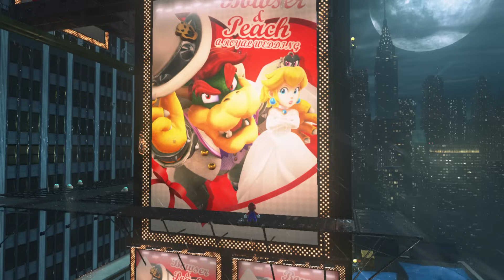スーパーマリオ オデッセイ [Nintendo Direct 2017.9.14]